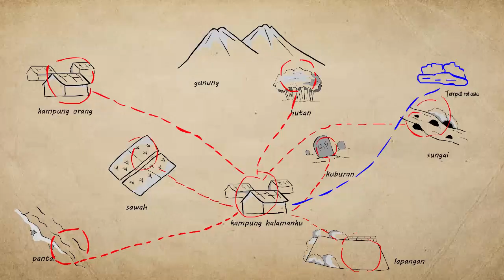Tempat Rahasia Ini Menyimpan Banyak Ikan Jeler | Mencari Hewan - Eps. 25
di episode 24 kita telah menemukan tempat rahasia yang dimana terdapat air jernih dan banyak ikannya. nah, di sini kita menuju ke lokasi tersebut dengan membawa jaring ikan. apakah kita akan mendapat banyak ikan ?